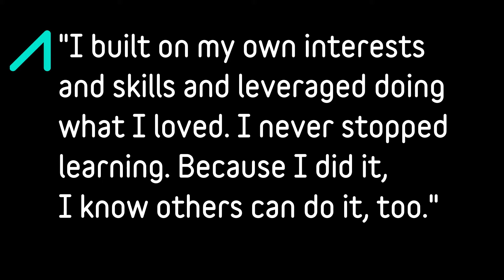ADVANCE AWARDS 2020 FINALISTS | Introducing Nicholas Wyman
We will be celebrating the Advance Awards 2020 and announcing this year's winners on 15 October 2020 from 6.30pm AEST